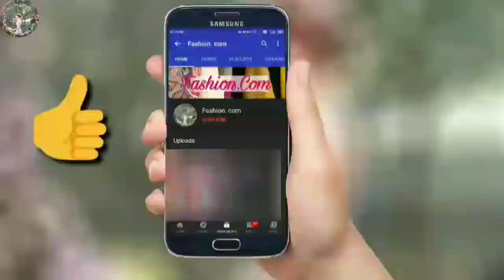Simple mehndi design for back hands # back hand mehndi design # simple and beautiful mehndi design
Simple mehndi design for back hands,
henna designs,
simple mehndi design,
mehendi,
Mehandi,
bridal henna,
beautiful easy mehndi,
mehndi design video tutorial,
back hand mehndi designs,
mehndi designs step by step,
mehndi,
henna,

Fashion trend